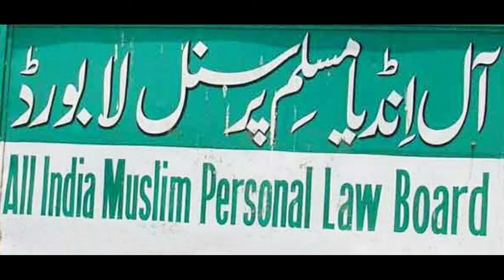Telangana government turns U-turn, permits students for online classes